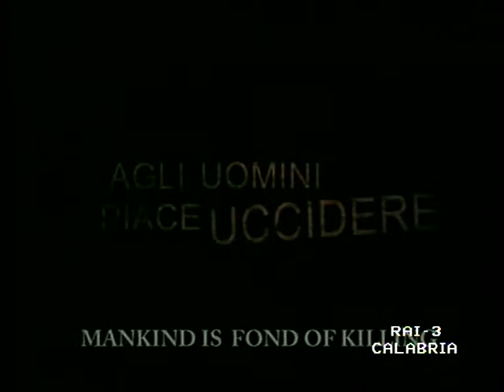Intervista Rai 3